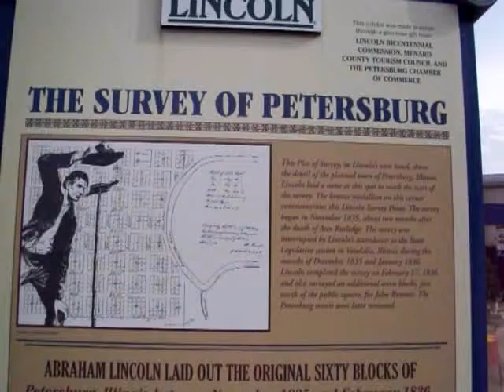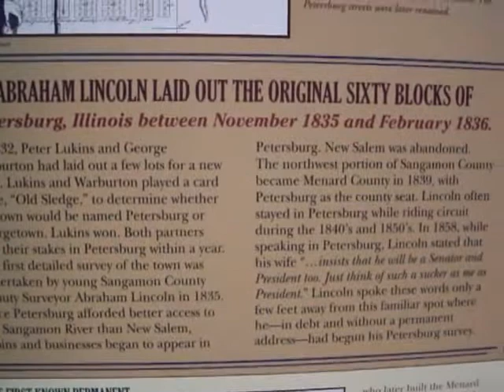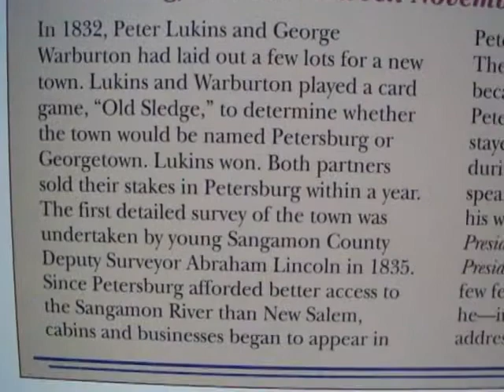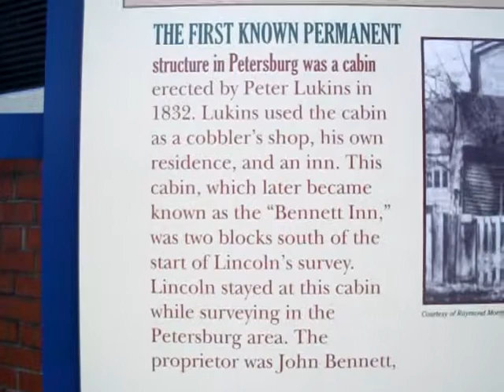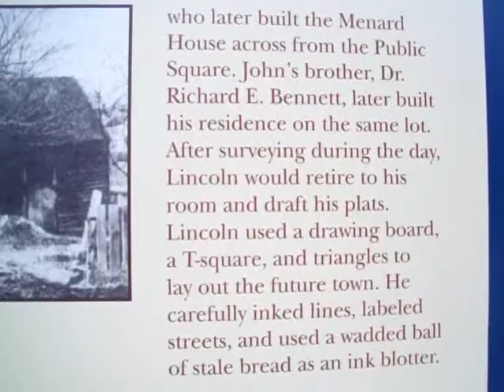The Survey Of Petersburg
This sign was erected by the Looking For Lincoln Heritage Coalition. Each sign has a medallion attached to it. Kids are supposed to pencil rub the medallions for souvenirs. This sign can be found in Petersburg Illinois.